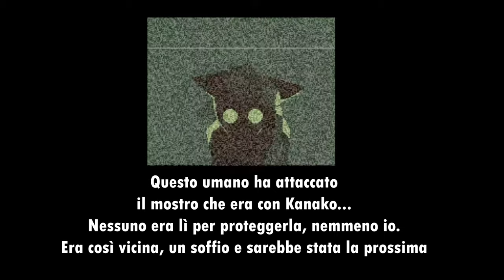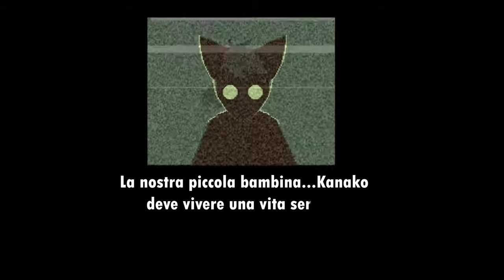Questo Gioco è Stato un TURBINIO di Emozioni! - Undertale Yellow Full Gameplay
Editato da: Mr_Crablet

Con una donazione puoi sostenere questo progetto!

Questo video è il mega riassunto della mia avventura di qualche mese fa su Undertale Yellow, il prequel fan made dell'originale Undertale che segue l'esperienza di Clover, l'umano dall'anima gialla arrivato prima di Frisk.
Come potrete subito capire, questa run l'ho svolta completamente in Pacifist.

I miei video sono delle guide, dei tutorial o dei gameplay di The Binding of Isaac: Repentance o di altri giochi Indie. Possono essere utili per principianti e novizi o per esperti e veterani. Possono trattare di consigli o curiosità generali, di personaggi (the lost, the forgotten) o di boss particolari (mega satana, delirium, the beast), oppure di challenge o di mod. Per recuperare le informazioni nei miei video utilizzo spesso la Wiki ufficiale di tboi e il launcher Steam.